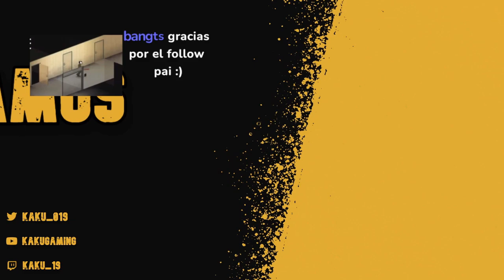🔴 SOBREVIVIMOS al FRIO en DONT STARVE TOGETHER... [INVIERNO] #2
VOD del stream del 12/08/22

REDES